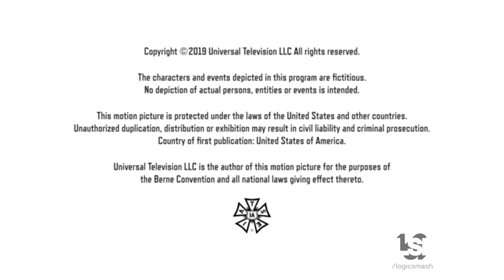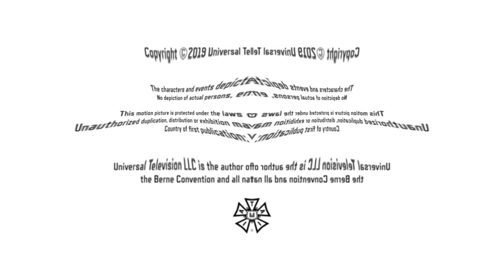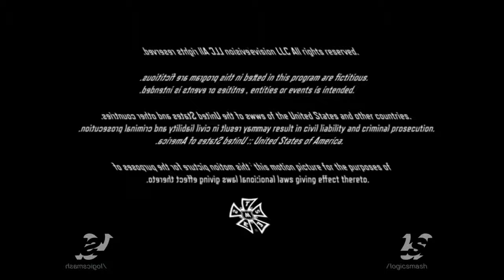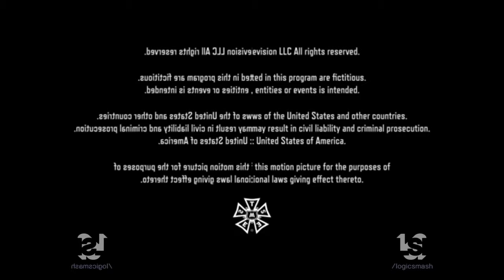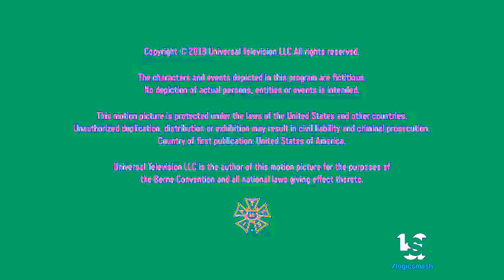82nd West Universal Television 2019 [Inspired by Preview 1982 effects]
Requested by Leroy Lofton